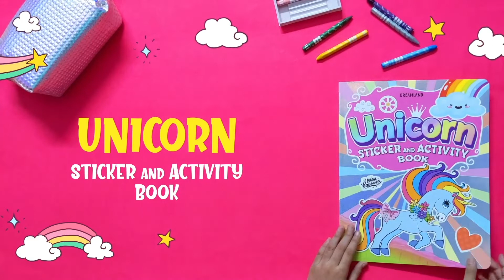UNICORN STICKER AND ACTIVITY BOOKS - A SERIES OF 3 BOOKS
Shop Whiz Kidsz Today!

40 Pages
Amazing Illustrations
Spectacular Quality
Sparks Imagination
Develops Literacy
Improves Comprehension and Vocabulary
Great Form of Entertainment